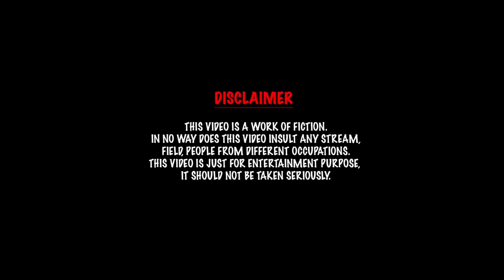ഒരു ഇന്റർവ്യൂ അപാരത😊| Ninam Movie Team | Indiaglitzalt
Dazller:-
Aravind Laboratories,